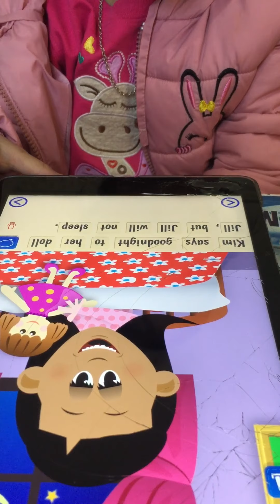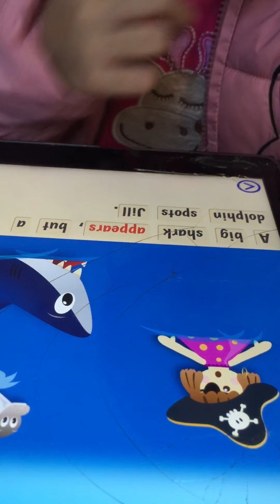Worst night ever